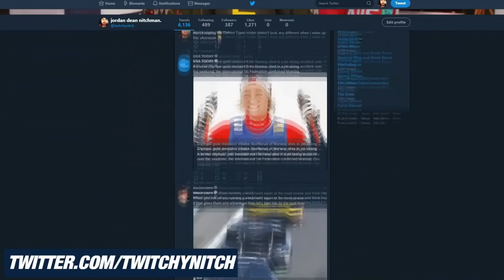BUILDING THE BROWNS - "Time To Believe?" Part 37 - Madden NFL 19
Let's get one thing straight.

I'm the #1 Champion of Everything.
Ever.
Of all time.
In History.

Aside from that, I record myself yelling at sports video games and you watch me... sometimes.